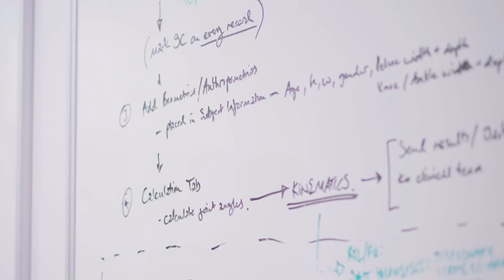Studying Biomedical Engineering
Our undergraduate students talk about their experience of studying Biomedical Engineering at SEMS.